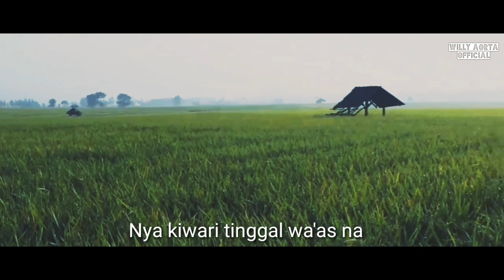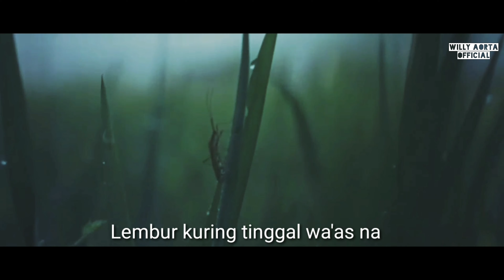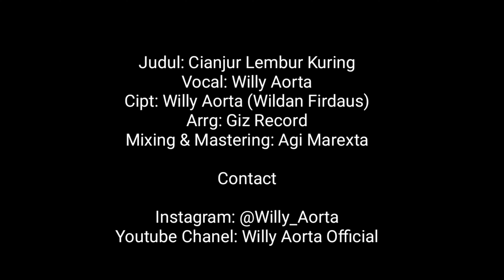CIANJUR LEMBUR KURING (POP SUNDA TERBARU 2020) WILDAN FIRDAUS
CIANJUR LEMBUR KURING (POP SUNDA TERBARU 2020) WILLY AORTA

Sampurasun

Hayu urang ngamumule budaya sunda khusus na kanggo warga di Jawa Barat.

Judul: Cianjur Lembur Kuring
Vocal: Willy Aorta
Cipt: Willy Aorta
Arrg: Giz Record
Mixing & Mastering: Agi Marexta

Contact Person